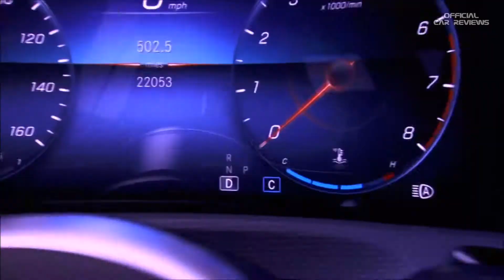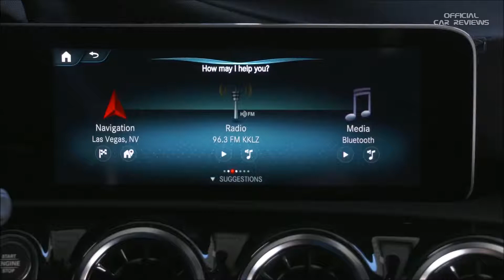Mercedes-Benz User Experience Revolution in the Cockpit CES 2018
Mercedes-Benz User Experience MBUX Revolution in the Cockpit CES 2018
Mercedes-Benz User Experience Revolution in the Cockpit